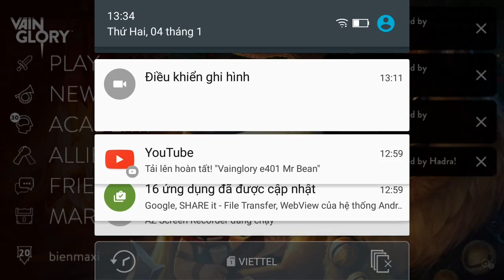Vainglory e416 Mr Bean